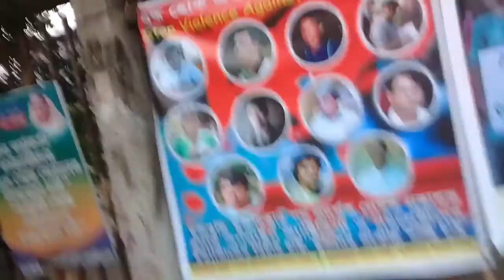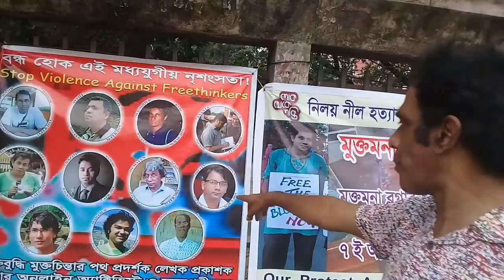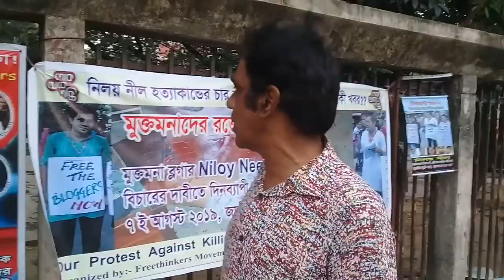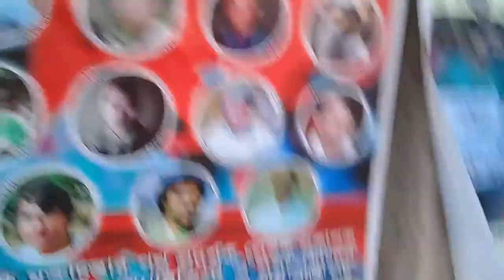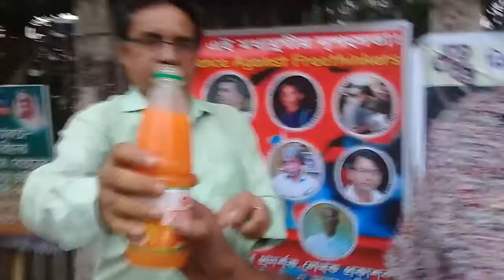Protest Against Killing of Niloy Neel by SAZU 7 8 2019 Hunger Strike